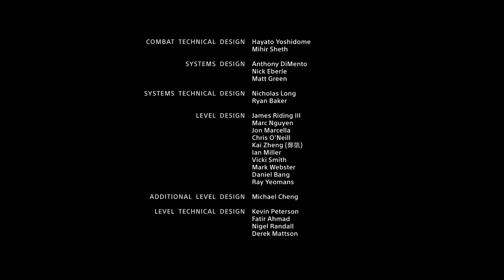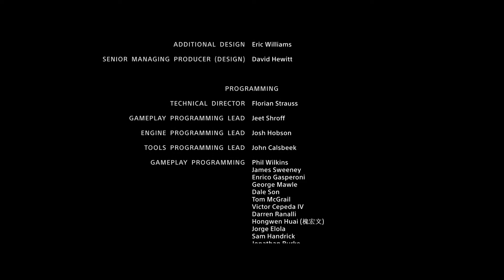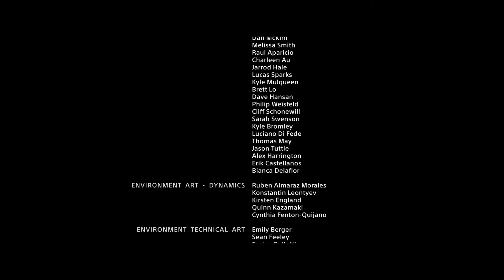God Of War - Fin - [Let's Play]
Derniers épisode du Let's Play sur God Of War! Nous retrouvons Kratos sur les terres nordique de Midgard en compagnie de son fils Atreus qui viens de perdre sa mère et nous allons commencer une aventure jusqu'au sommet du plus haut pic des Huit Royaumes afin de déposé les cendres de Faye, mère d'Atreus et bien-aimée de Kratos!

Jeu: God Of War (2018)
Genre: Action/Aventure
J'y joue sur: PS4